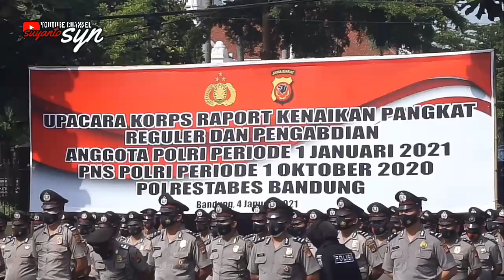HARI BERSEJARAH !!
alhamdulillah.. kenaikan pangkat satu tingkat lebih tinggi.. semoga selalu amanah dalam mengemban tugas negara ini ya allah..